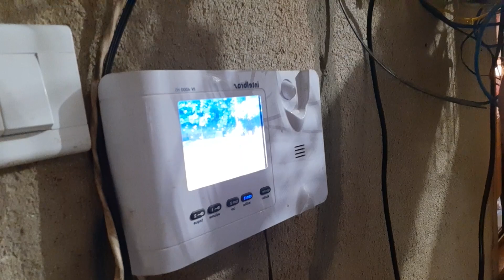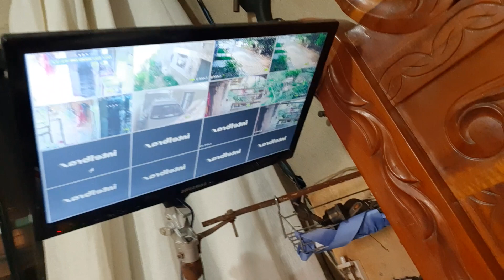Vovo Jovem Velho CHORA ao Recorda ser preso pelas Invenções Maluca Caseiras